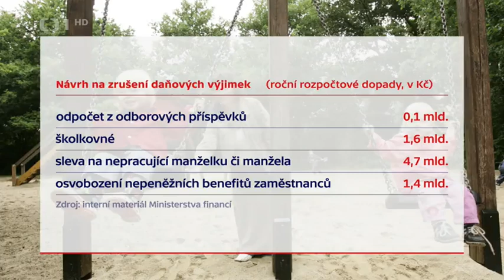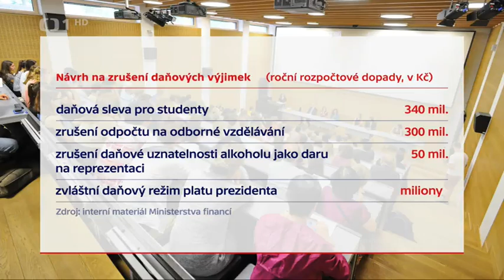ČT - rušení daňových výjimek